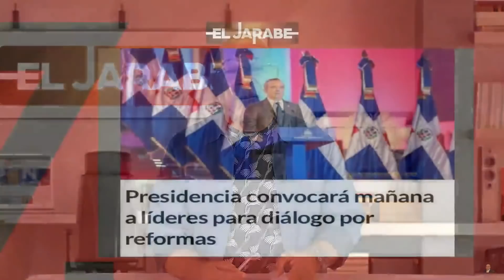¿Leonel Fernández afectado de Alzheimer? | El Jarabe Seg-2 24/08/21